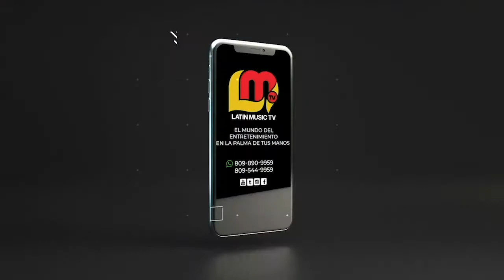JC LA NEVULA LARADIO247FM TU EMISORA